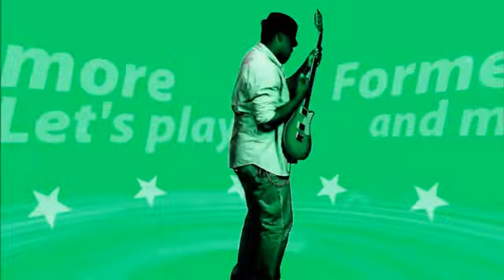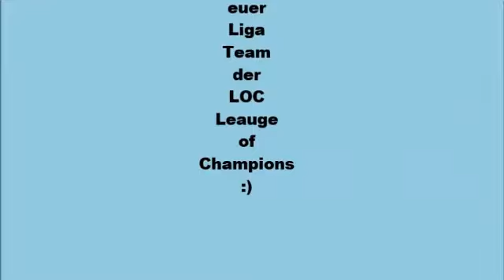LOC Bahrain GP Highlights Saison1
Hallo Liebe Youtuber!Dies ist mein Highlight Video zum Bahrain Ligarennen der LOC!Ich wünsche allen zuschauern viel Spaß mit meinem Video. MFG euer alboz-killar